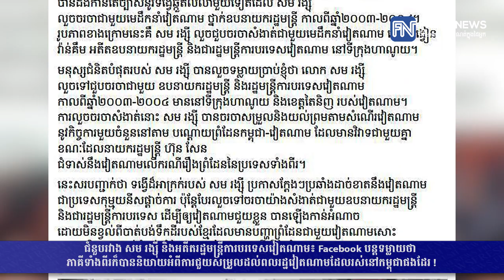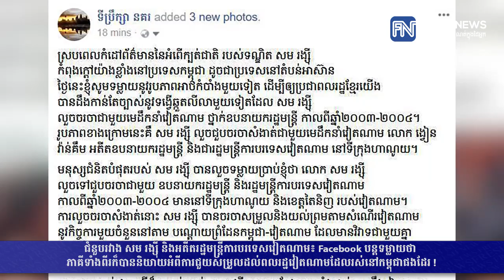ជំនួបរវាង សម រង្ស៊ី និងអតីតរដ្ឋមន្រ្តីការបរទេសវៀតណាម៖ Facebook បន្តទម្លាយថា...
ជំនួបរវាង សម រង្ស៊ី និងអតីតរដ្ឋមន្រ្តីការបរទេសវៀតណាម៖ Facebook បន្តទម្លាយថា ភាគីទាំងពីរក៏បាននិយាយអំពីការជួយសម្រួលដល់ពលរដ្ឋវៀតណាមដែលរស់នៅកម្ពុជាផងដែរ! (រាយការណ៍ព័ត៌មានដោយលោក អាន គុន្ធធារ៉ា​​, Fresh News TV)